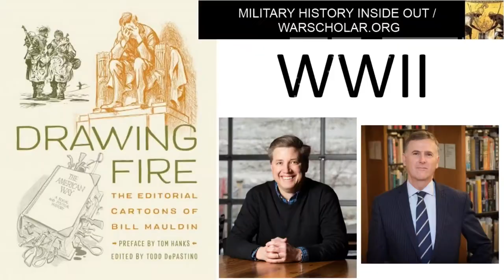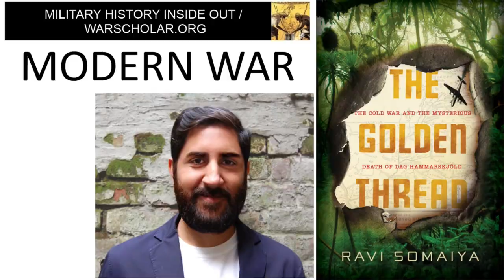Congo Civil War - Murder of a UN official book tour interview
Ravi Somaiya has been a journalist for the New York Times and has written for many other major publications. He has also produced documentaries on major news topics. He recently published a book about the mysterious 1961 death of the top UN official during the Congo Civil War. We spoke about the book, his research, and the many players involved in this mystery. "The Golden Thread" (Twelve, 2020)

0:42 - Ravi talks about the Congo Civil War and how it was tied into the Cold War.
2:09 - Ravi talks about why he wrote on the war.
3:06 - Ravi provides details on when the civil happened and what it was about.
3:39 - Ravi talks about what additional info on the civil war Ravi includes in his book.
5:07 - Ravi talks about the UN's role in this war.
6:15 - Ravi talks about the Katanga secession.
7:31 - Ravi talks about the white supremacists who got involved in the war.
9:02 - Ravi talks about US and Soviet uranium interests in the war.
11:41 - Ravi talks about the huge number of organizations involved in this war.
14:09 - Ravi talks about the safety of the UN in the Congo.
15:27 - Ravi talks about the international feel of Leopoldville.
16:35 - Ravi talks about the sizes of the forces who fought in the war.
17:49 - Ravi talks about the weaponry used in the war.
18:44 - Ravi talks about the massacres during the war.
19:49 - Ravi talks about the visibility of the war to the general public.
21:43 - Ravi talks about the WWII Axis veterans who joined this war.
23:29 - Ravi talks about mercenaries and soldiers of fortune in this war.
24:27 - Ravi talks about the UN's goals.
25:23 - Ravi talks about Dag's worry about his safety.
27:09 - Ravi talks about Katanga's argument for independence.
27:58 - Ravi talks about the goals of the book.
29:47 - Ravi talks about his research.
31:17 - Ravi talks about using the UN archive.
32:02 - Ravi talks about some of the interviews he did.
37:55 - Ravi talks about access to Russian accidents.
39:02 - Ravi talks more about a South African mercenary agency and South African intelligence.
41:24 - Ravi talks about the Soviet allies in this war.
42:15 - Ravi talks about far past Dag's death the book goes.
45:04 - Ravi talks about WWII.
49:49 - Ravi can be found on twitter @ravisomaiya and at ravisomaiya.com